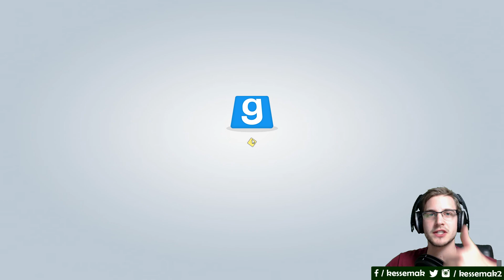TTT # 178 - Crazy Traitor Tester «» Let's Play Trouble in Terrorist Town Garry's Mod | HD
Garry's Mod auf Steam Verbrecher jagen Verbrecher

» Let's Play «
Kommentierte Spielszenen von Hardi und Kollegen

~Battle~Trouble in Terrorist Town~Brammen~Piet~Hardi~Chris~Jay~Sep~